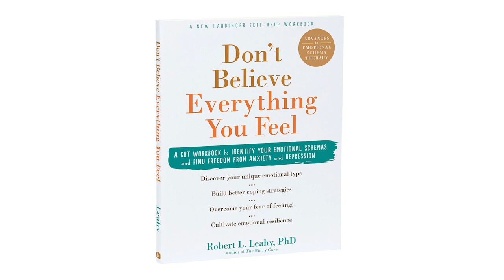Don't Believe Everything You Feel — Book Trailer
Find lasting freedom from difficult emotions with skills grounded in cognitive behavioral therapy (CBT) and emotional schema therapy.

If you struggle with difficult emotions, you should know that you aren’t alone. Many people feel sad, worried, or stressed out—whether as a result of depression, anxiety, or simply dealing with the common struggles of daily life. Emotions are a natural and healthy part of being human. It’s how we cope with these difficult emotions that reveal our true capacity for happiness, love, and joy.

Don’t Believe Everything You Feel offers a groundbreaking approach blending CBT and emotional schema therapy to help you explore your own deeply held personal beliefs about emotions, determine if these beliefs are helpful or harmful, and find the motivation to adopt alternative, healthier coping strategies. Each chapter contains exercises such as self-assessment, expressive writing, or guided questioning to help you manage your emotions more productively.

There’s no such thing as a “bad,” emotion. But if you’re experiencing sadness, anger, or anxiety most of the time, you need to find balance. This book will show you how to better cope with your emotions and live a full, meaningful life.